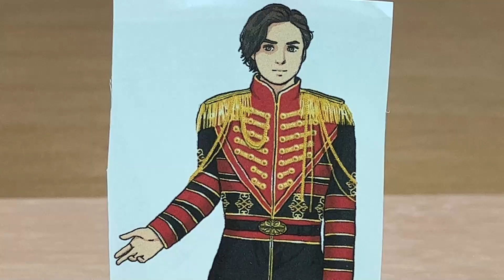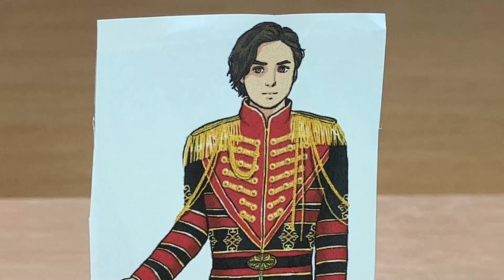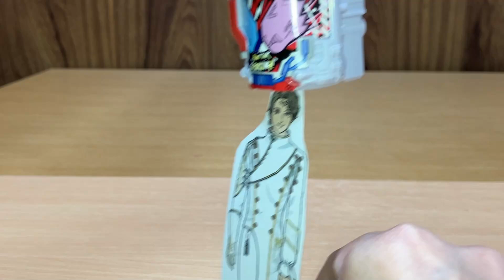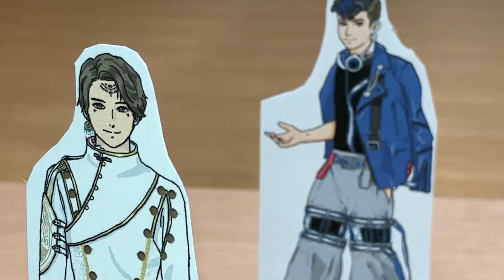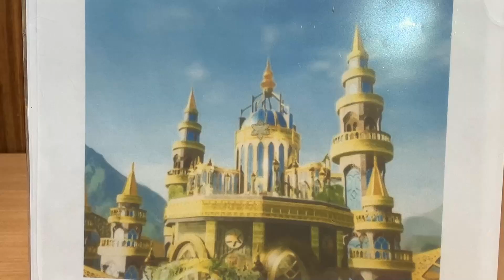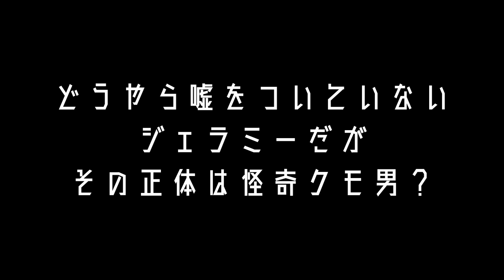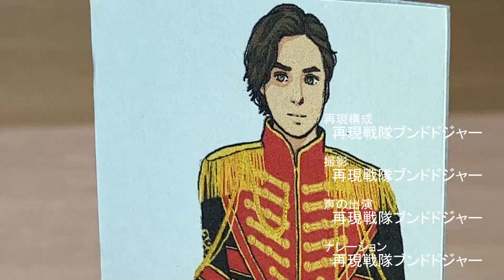嘘をつくと落雷！王様戦隊キングオージャー 第12話② ジェラミーは2000歳？劇中シーンを再現！Ohsama Sentai Kingohger ep12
王様戦隊キングオージャー 第12話「6人目の王様」劇中シーンを香坂真帆氏に描いていただいたイラスト、DXキングオージャーゴッドカブトセット、DXゴッドスコーピオン、DXゴッドホッパー、DXオージャカリバー、アクションヒーローズ、スパーダ―クモノスコンプリートセット等で再現しました。パート②。

再現で使用しているアイテムはコチラ↓
王様戦隊キングオージャー DXキングオージャー
王様戦隊キングオージャー DXオージャカリバー
 DX3大シュゴッドセット
[バンダイ] スパイダークモノス コンプリートセット
戦隊ヒーローシリーズ クワガタオージャー
戦隊ヒーローシリーズ トンボオージャー
戦隊ヒーローシリーズ カマキリオージャー
戦隊ヒーローシリーズ パピヨンオージャー
戦隊ヒーローシリーズ ハチオージャー
アクションヒーロー スパイダークモノス/Action Hero Spider-Kumonosu
各商品のURLはAmazonアソシエイトプログラムを使用しています。

2020年1月9日に視聴者様を対象に年齢層のアンケートを実施して、下記の結果を得ました。
30歳以上(30 years or older) 58%
20歳以上(20 years or older) 12%
15-19歳(15 to 19 years) 12%
13-14歳(13 or 14) 8%
12歳未満(Under 12) 10%